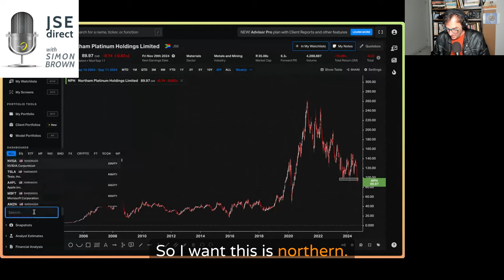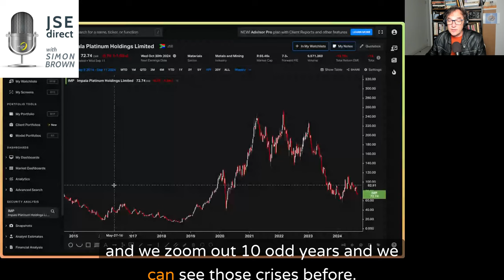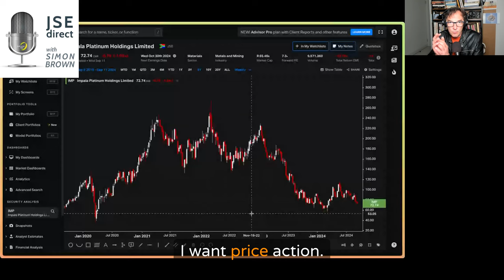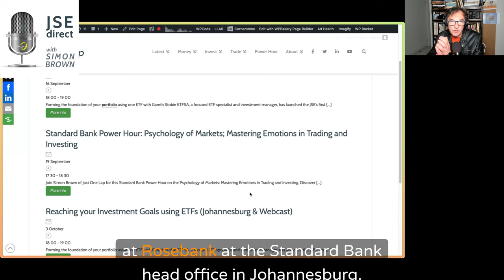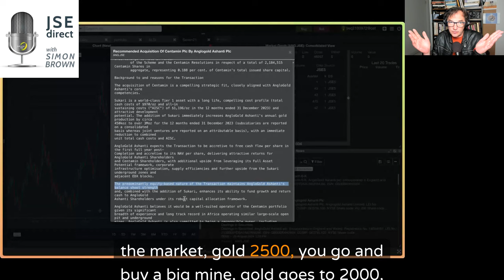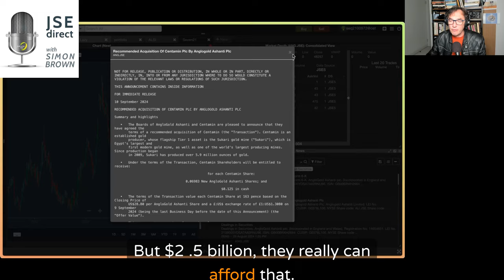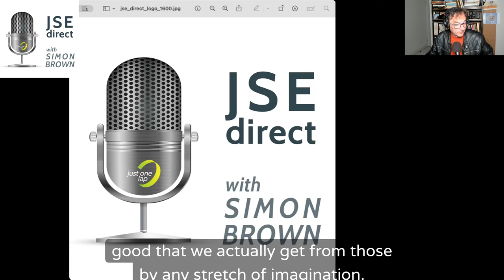AngloPlat has a problem and it’s only going to get worse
Summary

In this episode of JSE Direct, Simon Brown discusses various topics including the troubles faced by Anglo Platinum, the performance of leisure stocks, Anglo Gold Ashanti's* acquisition of an Egyptian gold miner, and the impact of two pot withdrawals. He also touches on the future of PGMs, the growth of electric vehicles, and the psychology of markets.

Takeaways
Anglo Platinum is facing challenges as Anglo American wants to get rid of their stake, causing a sell-off in the market.
Anglo Platinum weekly chart

The PGMs market is uncertain, with palladium and platinum prices experiencing fluctuations.

The World Platinum Council projects a second year of meaningful platinum deficits, with jewelry demand expected to rise.
The growth of electric vehicles is impacting the demand for PGMs, but the market is still uncertain.
Investors should wait for positive price action before considering investments in PGMs.
Anglo Gold Ashanti's acquisition of an Egyptian gold miner raises questions about the use of equity and the future of gold prices.
Two pot withdrawals have resulted in over 4 billion rand being withdrawn from the market.
Leisure stocks, such as City Lodge and Sun International, have mixed performance, with City Lodge experiencing lower occupancy rates.
The growth of sports betting raises concerns about its impact on poorer individuals and the fairness of the industry.
Sound Bites

"Anglo Platinum has a problem which is perhaps a little more unique than just the PGMs."

"There is that initial overhang. A whole lot of people will get Anglo-Platinum shares and say, 'I don't want these' and sell it."

"The World Platinum Council is saying we're gonna have deficit again, that's the important point."

Simon Brown

Chapters

00:00 Challenges for Anglo Platinum and the PGMs Market
02:22 The Future of PGMs and the Impact of Electric Vehicles
07:54 The World Platinum Council's Projections
09:16 The Diminishing Role of Internal Combustion Engines
11:09 The Impact of Low Prices on Production
14:55 Anglo Gold Ashanti's Acquisition and the Use of Equity
17:56 Pot Withdrawals and their Effect on the Market
19:18 Performance of Leisure Stocks: City Lodge and Sun International
19:42 Concerns about Sports Betting and its Impact
20:10 Upcoming Events: Investment Goals and the Psychology of Markets